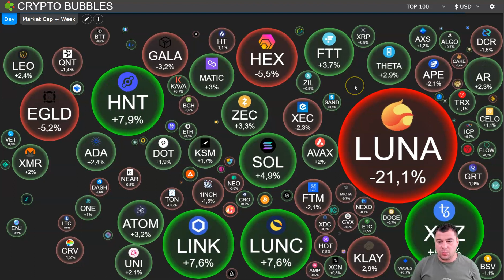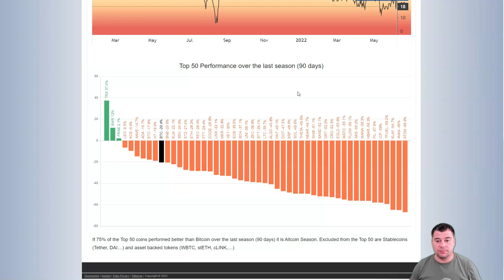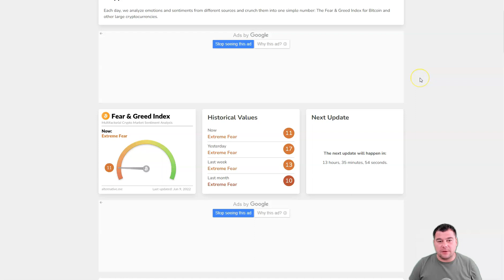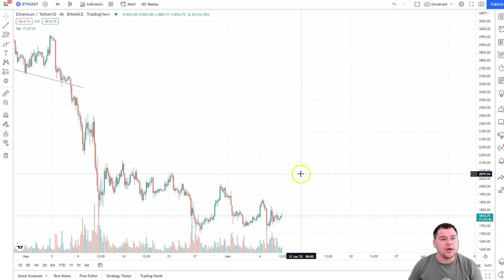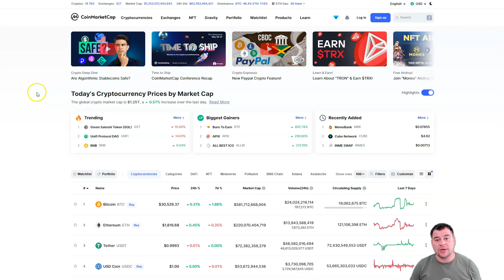CRYPTO NEWS - No Movement at the Market - Bitcoin, Altcoins Sell-off on Record-High Inflation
00:01 Intro
01:12 Crypto News Today
02:08 Bitcoin News Today
03:15 Ethereum News
04:27 Bitcoin Technical Analysys
05:12 Bitcoin Price Prediction
07:29 Outro
Global financial markets once again find themselves trending lower on June 10 after the Consumer Price Index (CPI) came in at a blistering 8.6% year-over-year increase, the highest print since 1981.

The hotter-than-expected CPI print resulted in a collapse of the $30,000 support and Bitcoin (BTC) price sold-off to a daily low at $28,852 before dip buyers managed to bid the price back above $29,000.

Dollar strength weighs heavily on risk assets
The effect of the high CPI print on two benchmarks of financial markets, the dollar index (DXY) and the S&P 500 (SPX), was touched on by il Capo of Crypto, who posted the following charts noting that “After CPI results, DXY continues its pump and SPX keeps free falling.”

BTC needs to reclaim $30K to prevent further downside
Insight into what it would take to avoid a pullback to the support at $28,000 was provided by market analyst and pseudonymous Twitter user CrediBULL Crypto, who posted the following chart showing the “unfortunate” retrace from $30,000, the area. The analyst suggested that this “was the moment where we needed to see follow through.”